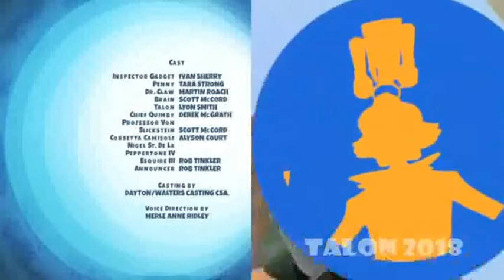Inspector Gadget S1 Ep3 Tagalog Dub